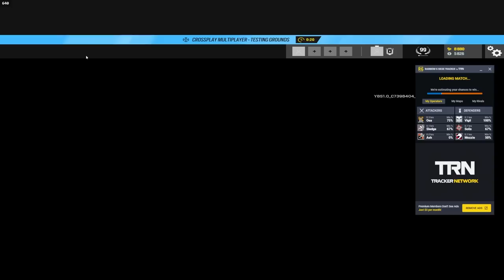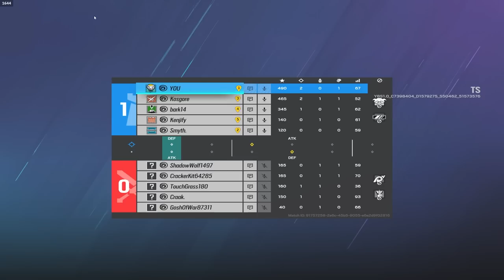new Ela = no recoil lol